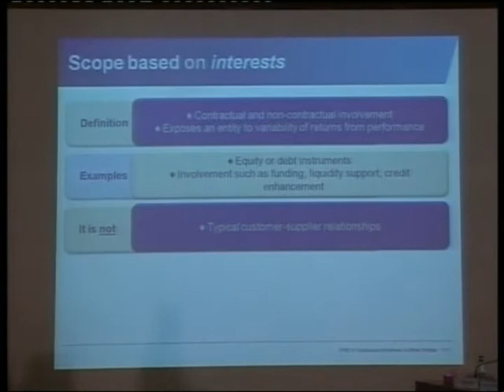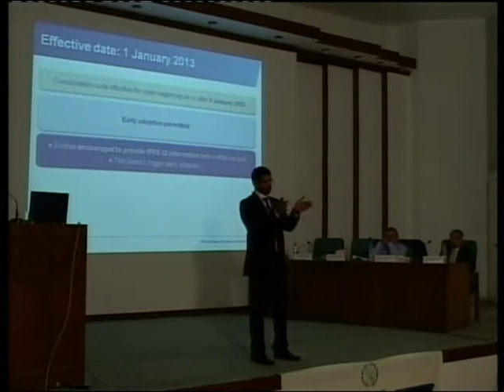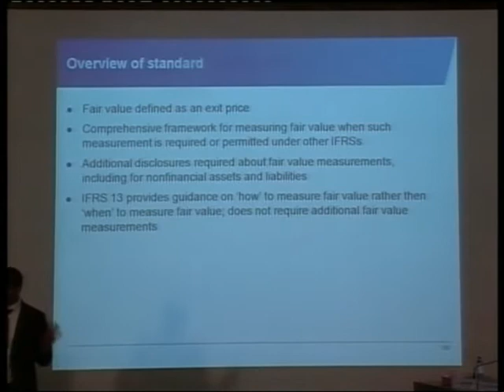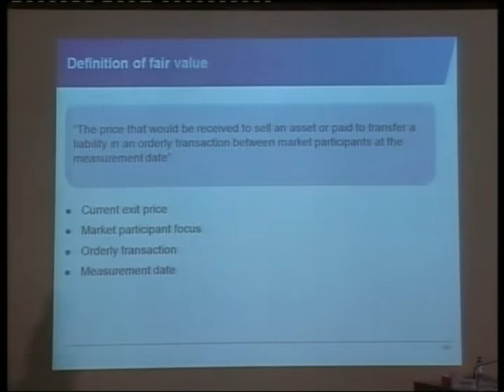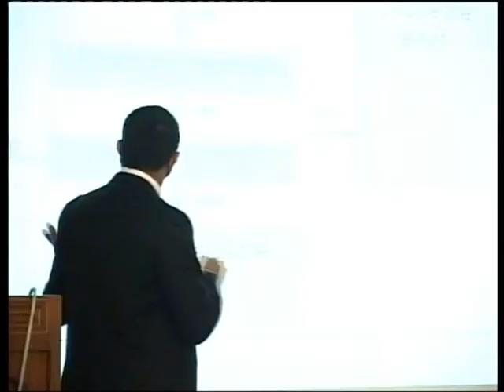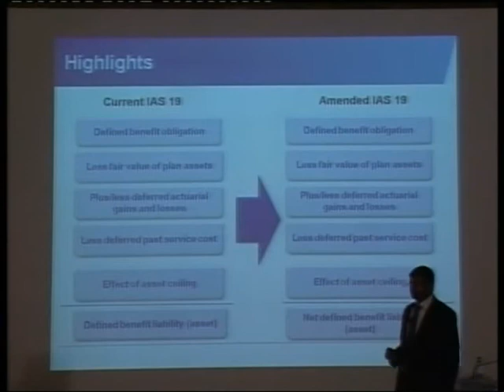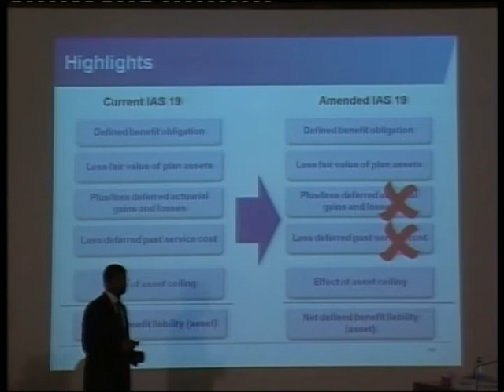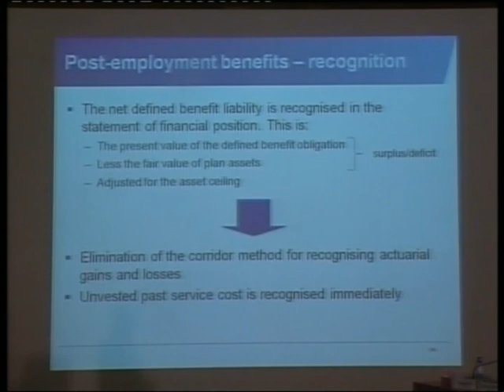Seminar on International Financial Reporting Standards 17